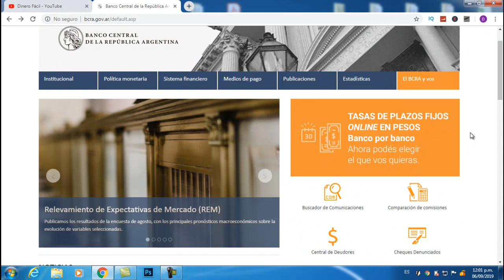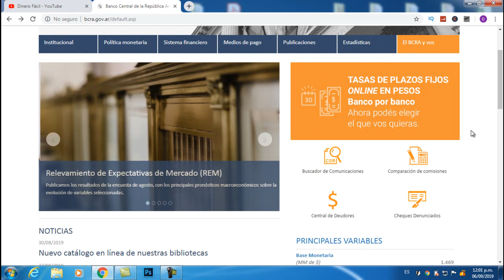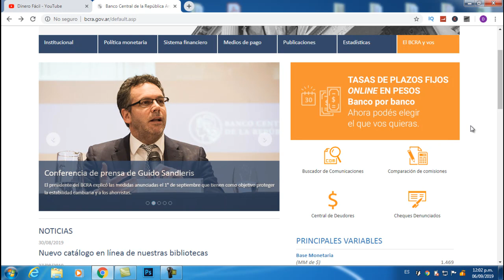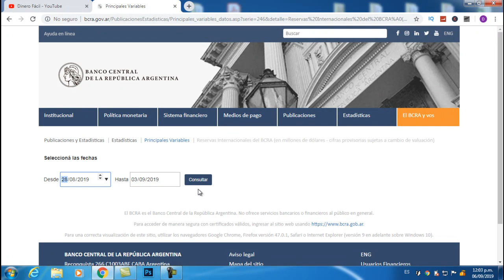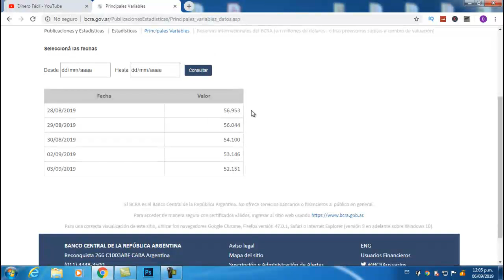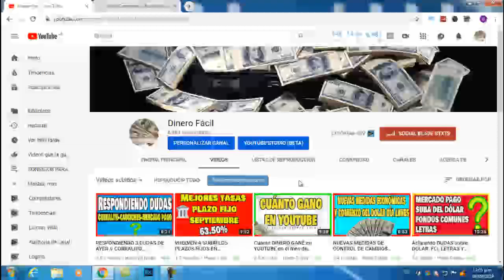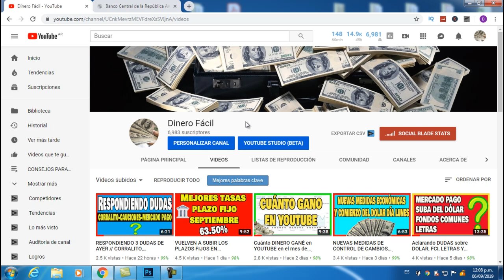ECONOMÍA DÍA A DÍA // ESTA SEMANA DE CONTROLES EN ARGENTINA 2019